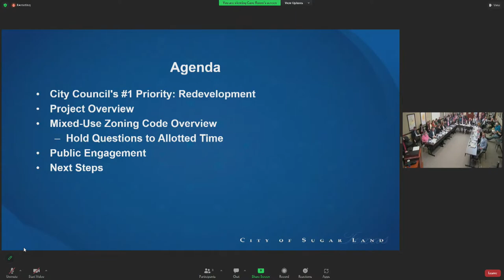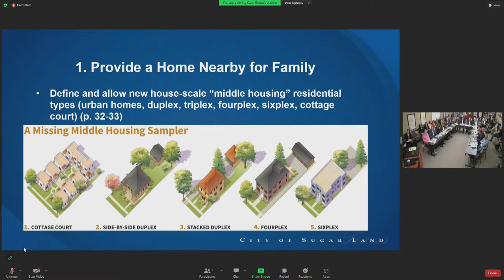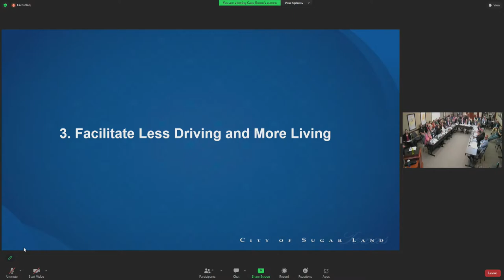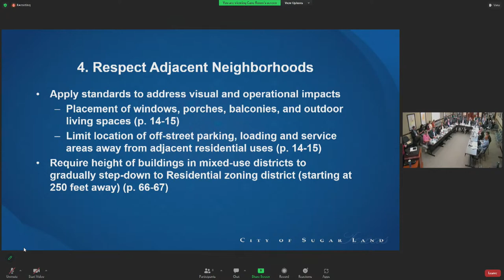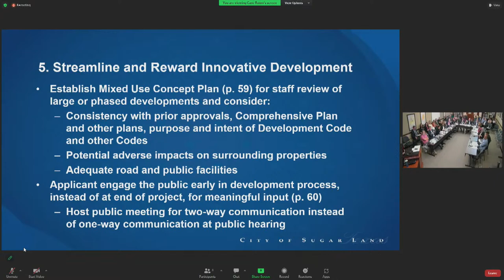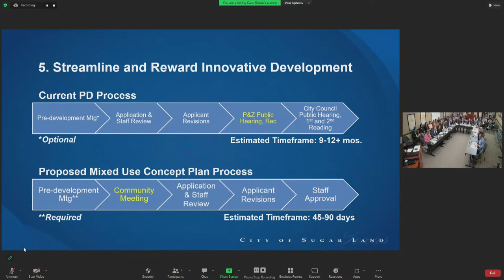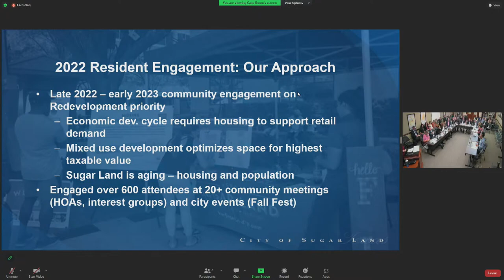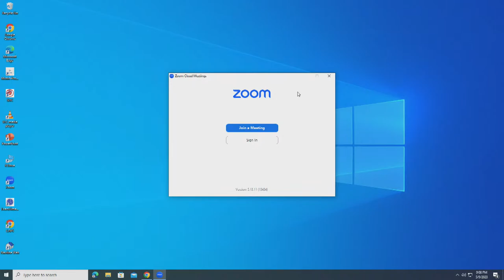City of Sugar Land Joint City Council And Planning and Zoning Commission Meeting 5/9/23